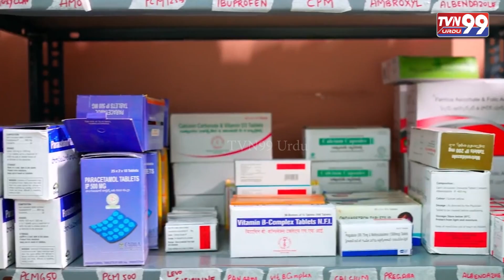Residential Schools Ke Liye Kya Hai CM KCR Ka Vision?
Residential Schools Ke Liye Kya Hai CM KCR Ka Vision? | cmkcr telangana residentialschools freeeducation || TVN99 URDU NEWS